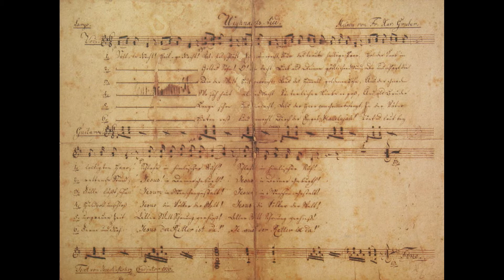Silent Night For Orchestra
Merry Christmas from Taps Bugler